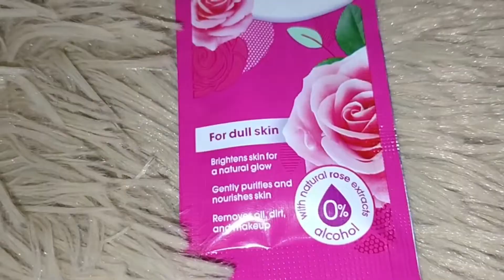AFFORDABLE FACIAL WASH & MAKE UP REMOVER • Eskinol micellar facial wash 🍋 IBianca Nollido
IN THIS VIDEO I WILL BE SHARING WITH YOU MY PRODUCT REVIEW ABOUT ESKINOL NATURALS MICELLAR FACIAL WASH.

product mentioned shop/links:
Eskinol Naturals Micellar Facial Wash

-Aloevera extract (for dry skin)
-Lemon extract (for oily skin)
-Rose extract (for dull skin)

MY OPINION IS BASED ON MY EXPERIENCE AFTER I USED  THIS PRODUCTS .
DO SOME RESEARCH BEFORE PURCHASING THIS PRODUCTS :)))